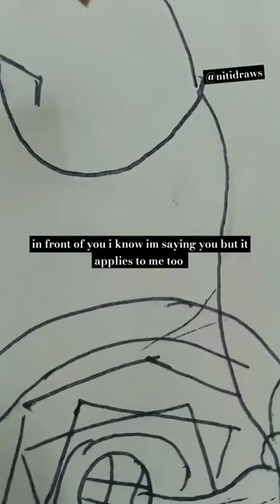[❌] 50% of people cant do this challenge creative audio and ib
50% of people cant do this challenge creative audio and ib : @Chef__Tyler

challenge 50 % cant do this challenges Youtube addiction social media addiction Mindlessly scrolling Monkey d luffy one piece Monkey d luffy drawing support a young artist nitidraws